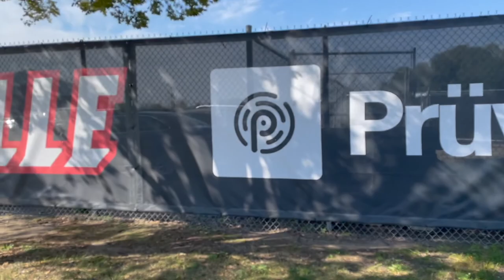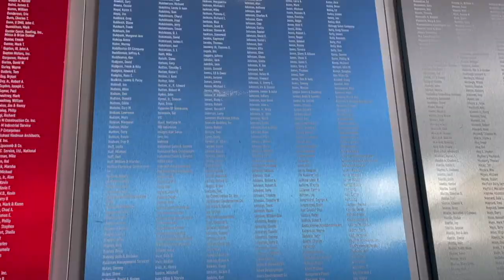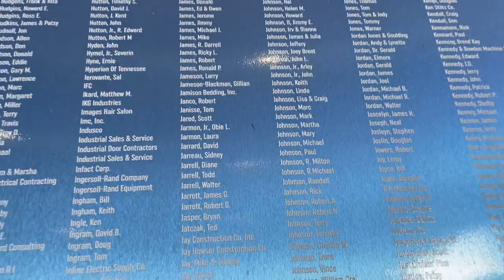TRAVEL WITH ME VLOG | WASHINGTON, D.C + LOUISVILLE, KY + NASHVILLE, TN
Girlfriend!!!

Welcome back! Life has been crazy lately and I am so sorry for the long unintentional break, a sit done video will talk about what’s been going on.  But I have so many videos filmed for you guysl!! Grab a drink and travel with me to Washington, D.C., Louisville, KY (again) and Nashville, TN!!